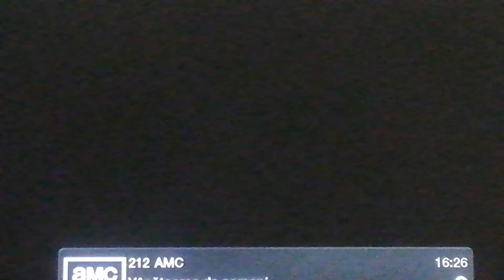Universal(1996)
Moștenitorul Pierdut